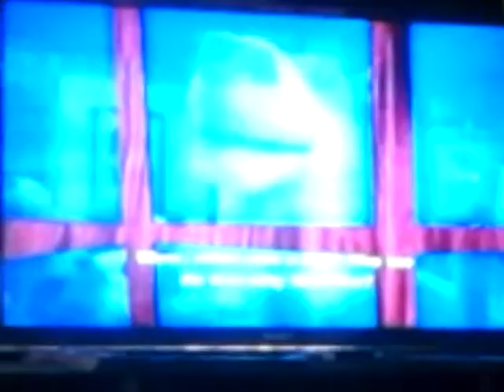Norm short movie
Sorry if its blur my camera it